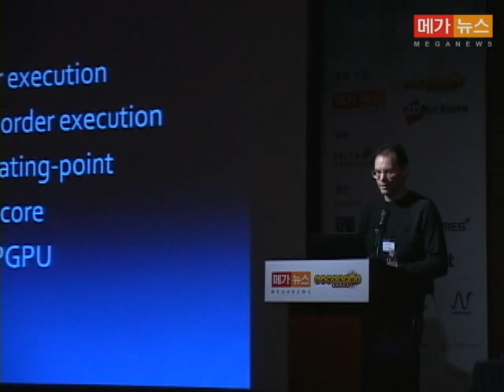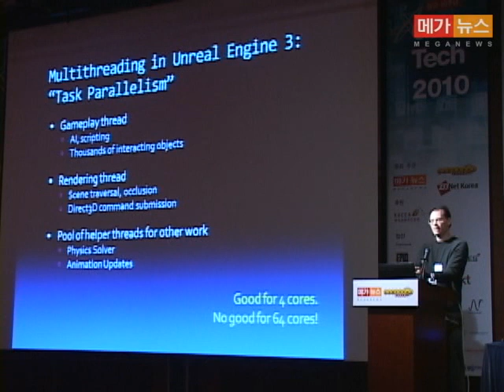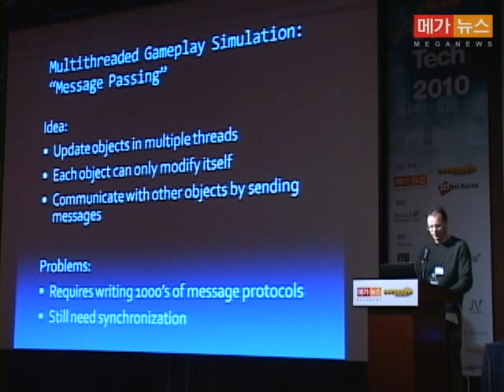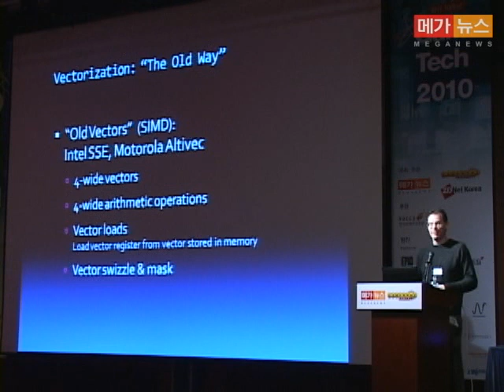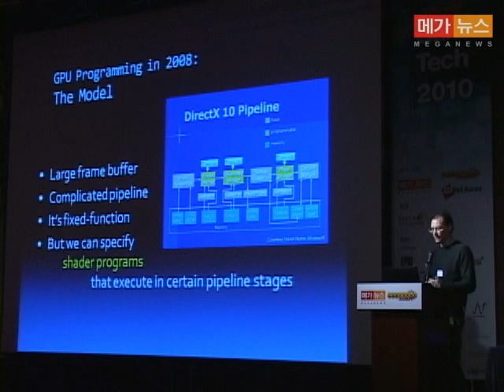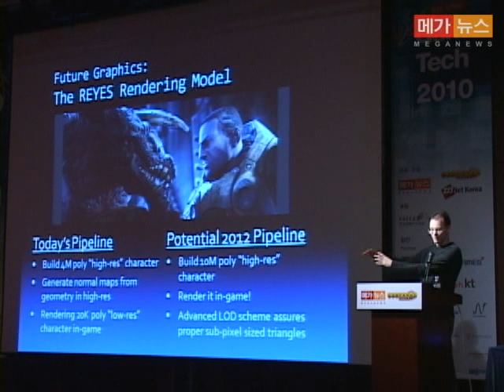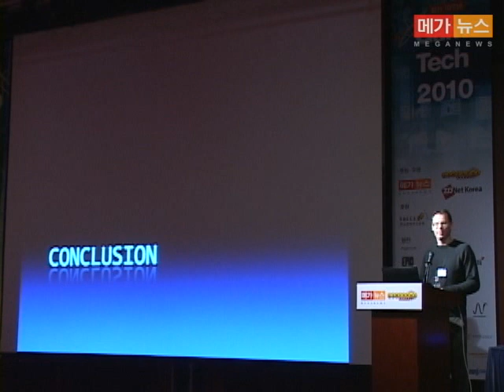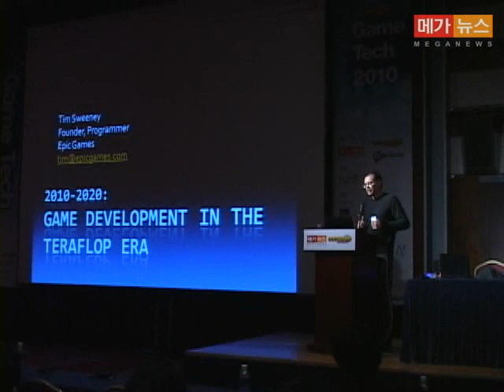게임테크 2010 에픽게임즈 팀스위니 기조연설.avi